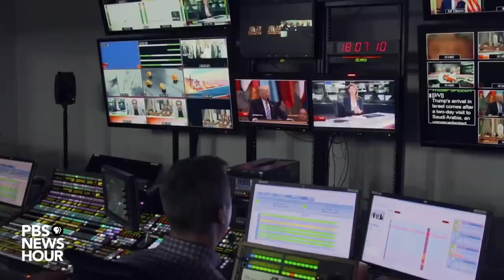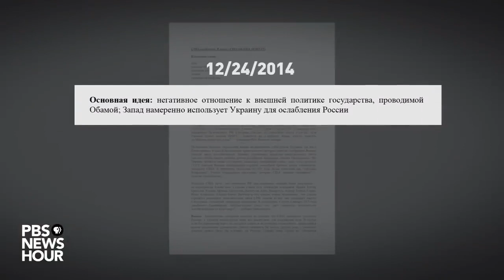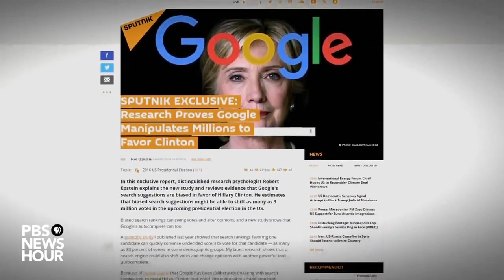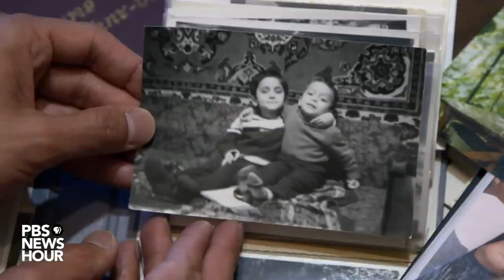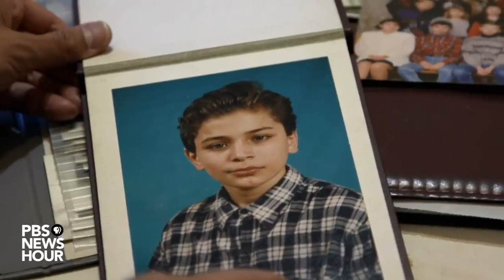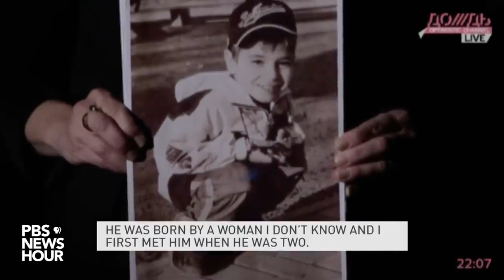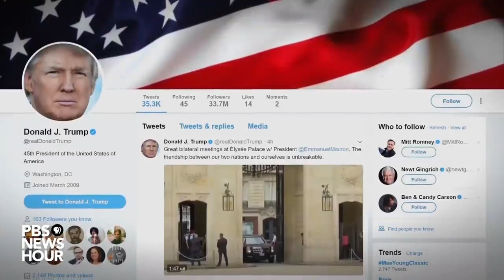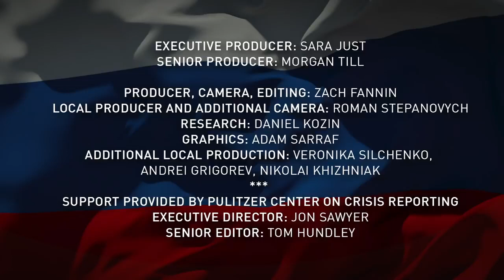Inside Putin's Russia Watch the full documentary